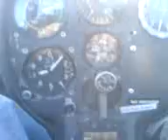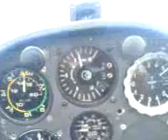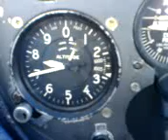Wave flying in NZ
Using a strong wave close to Mt Hutt on the South Island.